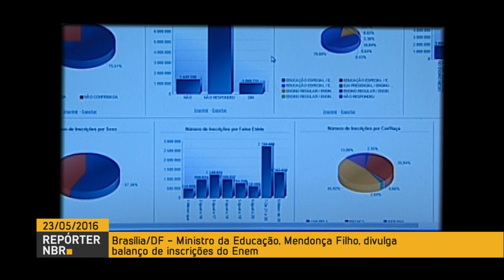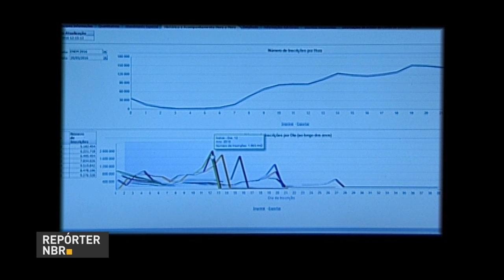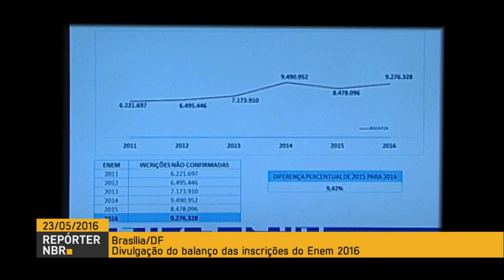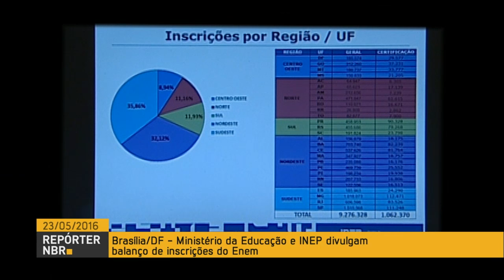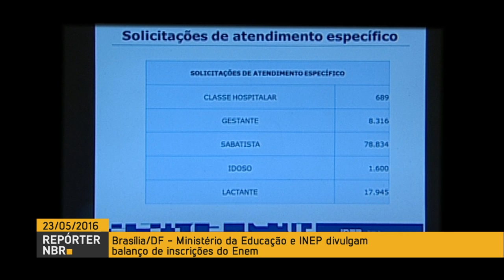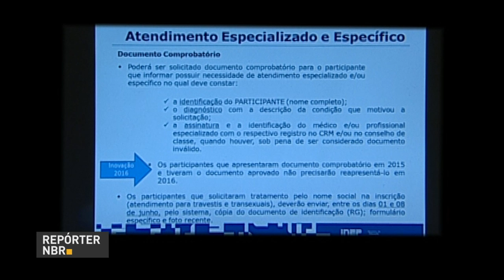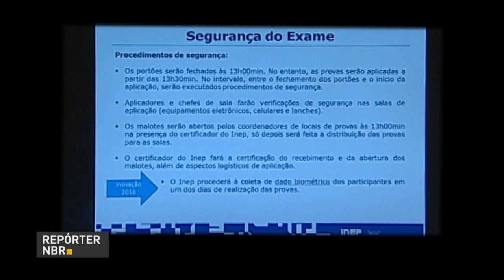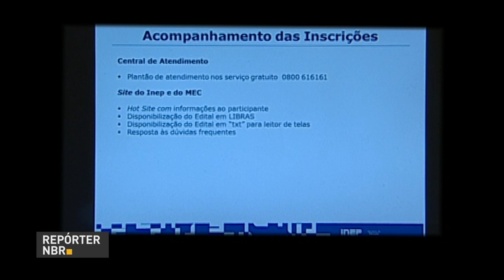Edição de 2016 registra número superior a 9,2 milhões de candidatos inscritos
REPÓRTER NBR - 23.05.16: O Exame Nacional do Ensino Médio (Enem) de 2016 registrou 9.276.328 inscritos. Esse quantitativo é o segundo maior da série histórica do exame – fica atrás apenas da edição de 2014, quando foram registrados 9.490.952. Na edição anterior, o número chegou a 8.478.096. O prazo para inscrições terminou na sexta-feira, 20. O ministro da Educação, Mendonça Filho, ressaltou a consolidação do exame, destacando-o como um caso de sucesso. E lembrou também o compromisso da nova gestão com os principais programas da área.